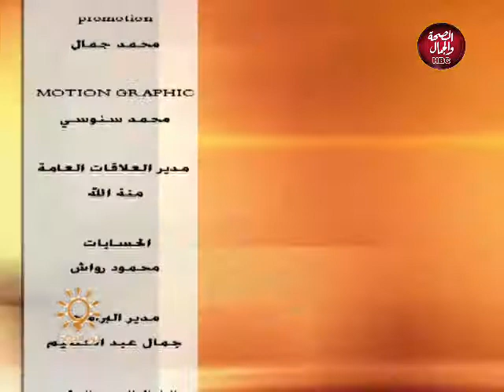نور الحياة | فاصل ونواصل الحلول للمشاكل الزوجية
تقديم: نير الخولي
وفي ضيافتها: د/ منى عويس - أخصائي إرشاد أسري وتعديل سلوك

قناة_الصحة_والجمال# برامجنا